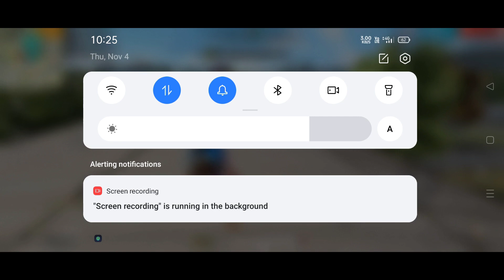FREE FIRE NEW MODE TRICKS | PET MANIA | TOP NEW AMAZING TIPS AND TRICKS - C_S GAMING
free fire new update training mode tricks free fire training mode tricks new update 2021
free fire tips and tricks new model
free fire new training mode tricks 2021
free fire new tricks in ranked mode
free fire new tricks in training mode in tamil